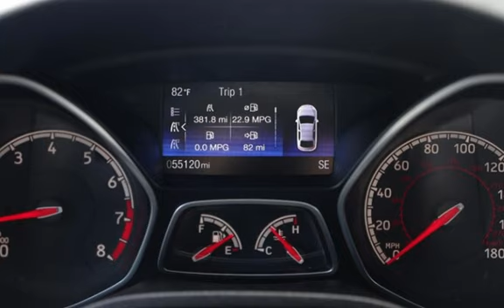2017 Ford Focus ST for sale in NEPTUNE CITY, NJ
MICHAEL’S MOTORCARS proudly offers this 2017 FORD FOCUS ST with only 55K Miles!

This vehicle features a CERTIFIED ACCIDENT FREE CLEAN CARFAX Report!

Key Factory Options include: 6-SPEED MANUAL TRANSMISSION - REAR VIEW BACKUP CAMERA - Keyless Push to Start Ignition - Sunroof - Heated Seats - Usb &amp; Auxiliary Input - Bluetooth Connectivity - Sirius Xm Radio!

 We look forward to hearing from you! Se habla espa&#241;ol!